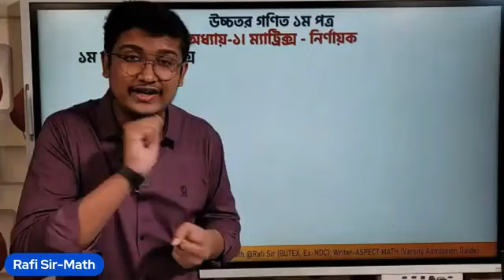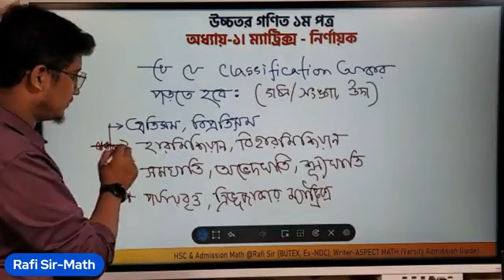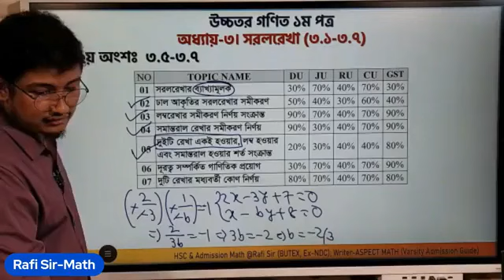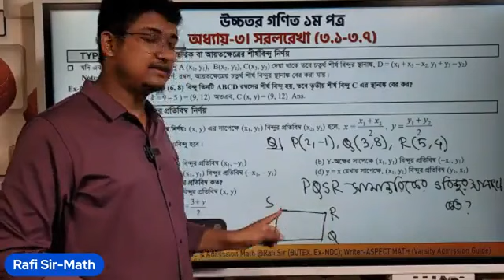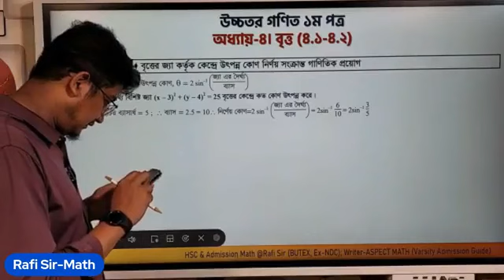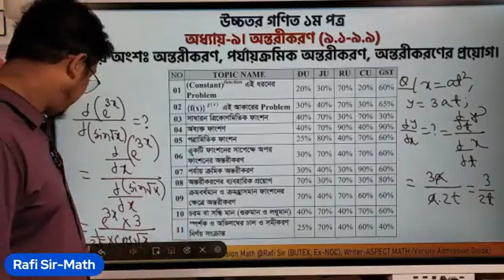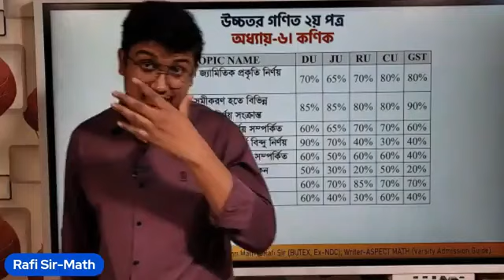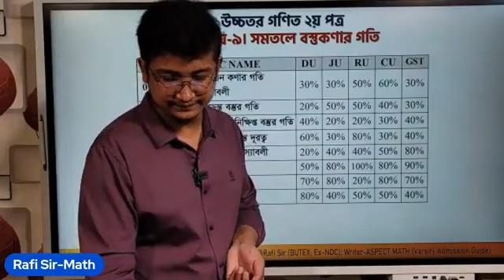ঢাবি- ক ইউনিট: উচ্চতর গনিত ১ম পত্র ও ২য় পত্র - সাজেশন ক্লাস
MATH Suggestion Class for DU Admission(A Unit) by Rafi Sir
Math Suggestion File Channel Topic